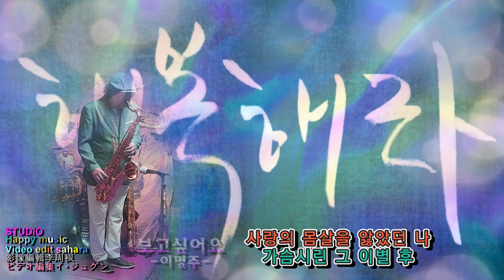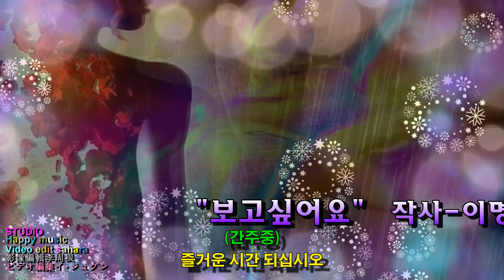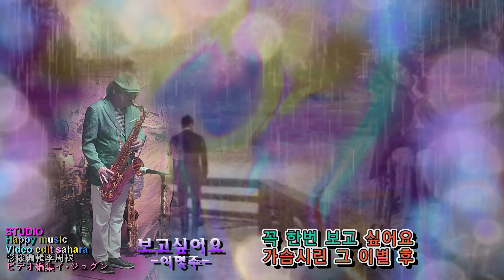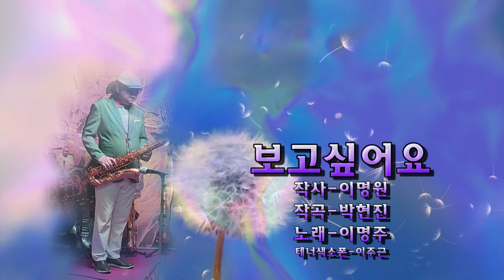보고싶어요 - 이명주 / 테너색소폰 - 이주근 4k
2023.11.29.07:25  구독자 천명 돌파~!! 유친님들 고맙습니다. ^__^